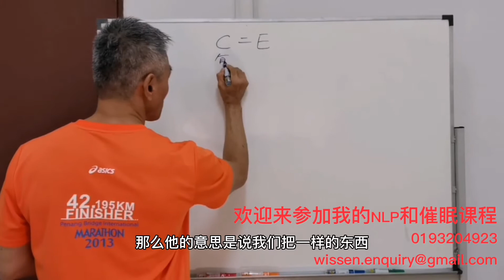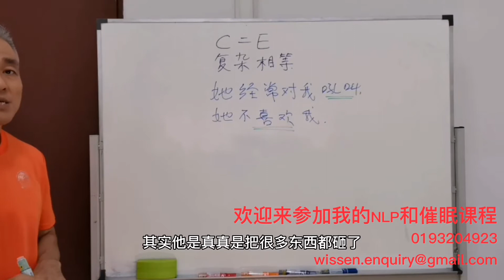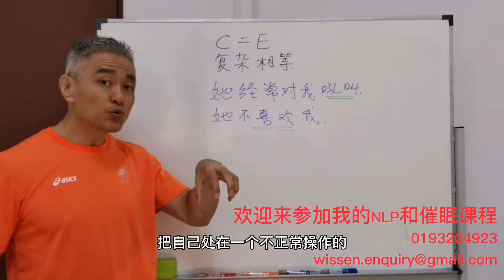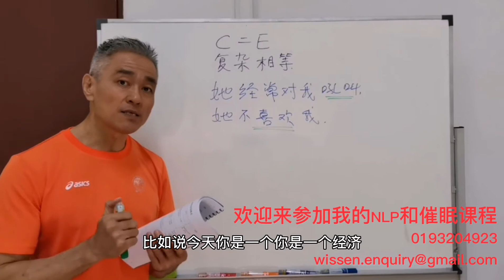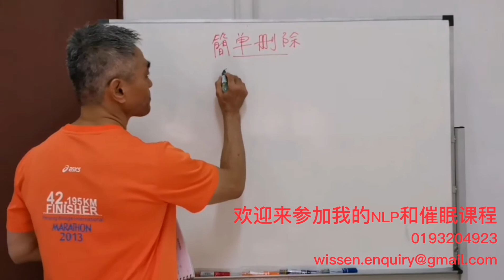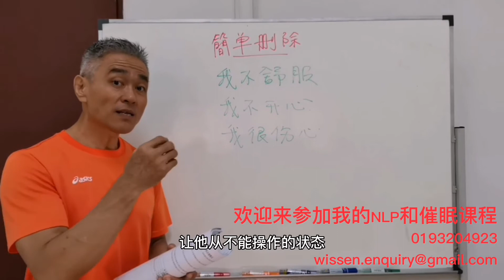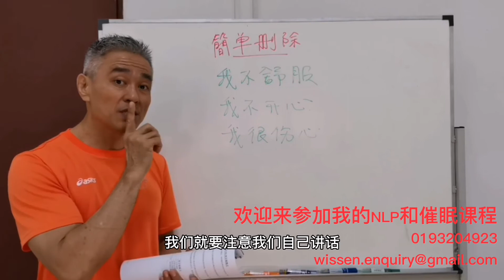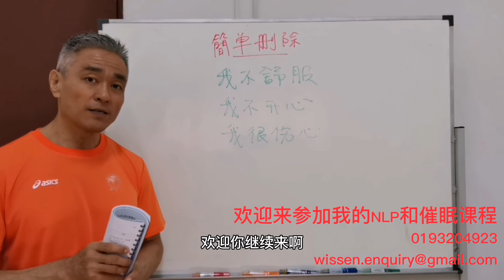NLP的说话技巧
在NLP里面，我教你十几种说话模式。是我们日常听到，用到的说话样子。很多时候这种说话模式是经过个人删除，扭曲和泛化的。

用这些技巧来还原说话者删除，扭曲和泛化的原意。以达到最真实的沟通。

参加我的＃nlp 和＃催眠 课程，你将学习到不同的时候技巧。善用这类技巧让你无往不利

关注我的视频，点赞，分享，让更多的人学习。关注我的面书，

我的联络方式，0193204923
面书页，wissen solutions of NLP